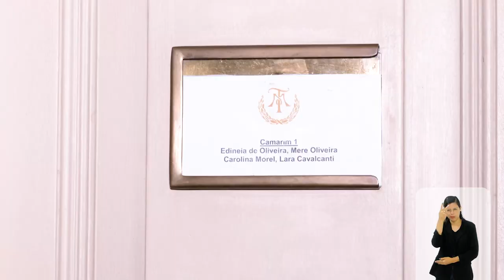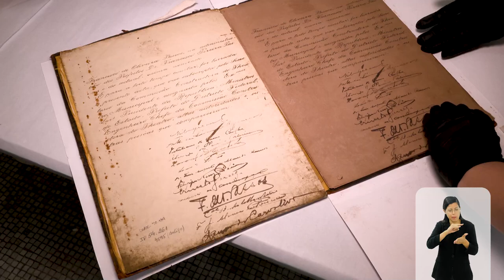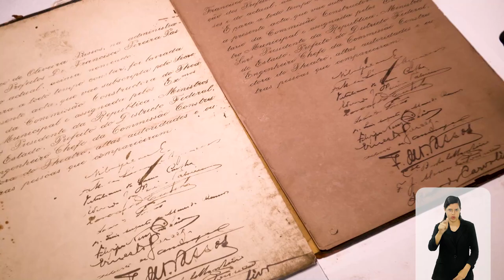Nos Bastidores - Theatro Municipal do Rio de Janeiro